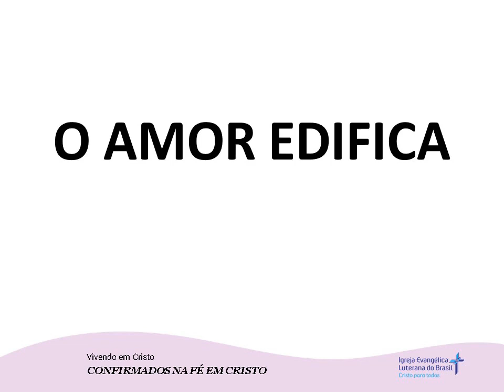O AMOR EDIFICA (24/01/2024)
Mensagem de autoria do Rev. Paulo Edmundo Jung disponibilizada no site da Hora Luterana.